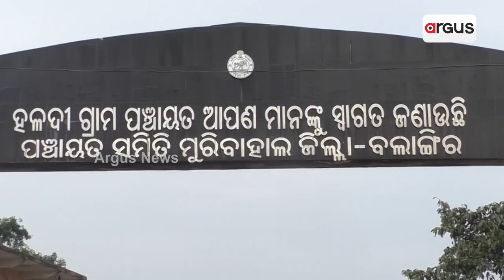କେବେ ମିଳିବ ବସୁଧା ଯୋଜନାରେ ପାଣି | Bolangir Basudha Yojana Failed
ବସୁଧା ଯୋଜନାରେ କେବେ ମିଳିବ ପାଣି ? ଗାଁରେ ଆଜିବି ବିକାଶ ଅପହଞ୍ଚ । ସ୍ୱାଧିନତାର ଅନେକ ବର୍ଷ ପରେ ବି ଲୋକଙ୍କ ନିକଟରେ ପହଂଚି ପାରିନି ଅନେକ ଯୋଜନା । ରାସ୍ତା ଓ ପାଣି ସମସ୍ୟା ପାଇଁ ବର୍ଷ ବର୍ଷ ଧରି ସମସ୍ୟା ଭୋଗୁଛନ୍ତି ଲୋକେ ।